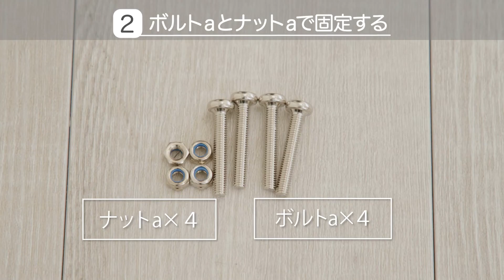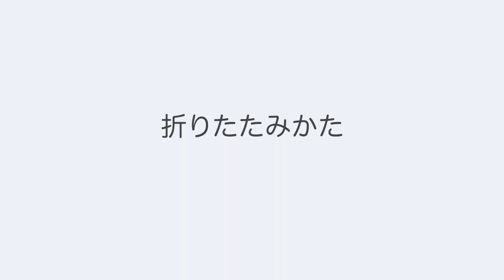【組み立て動画】折りたたみすのこベッド FDBB-1039_7179128